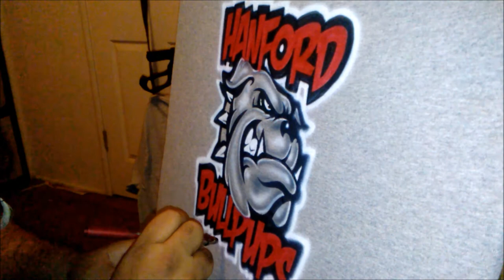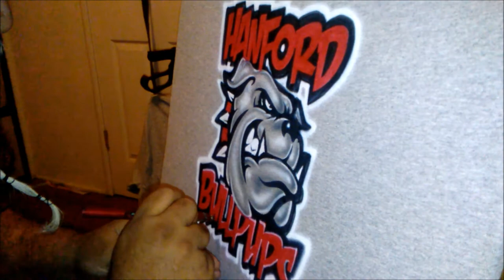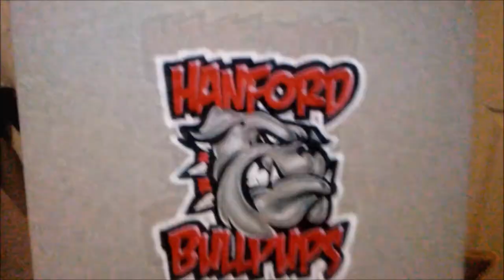HANFORD BULLPUPS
CUSTOM AIRBRUSHED HANFORD BULLPUPS T-SHIRT DESIGN.

A FIGUEROA ORIGINALS DESIGN 2018

How I can be contacted ...